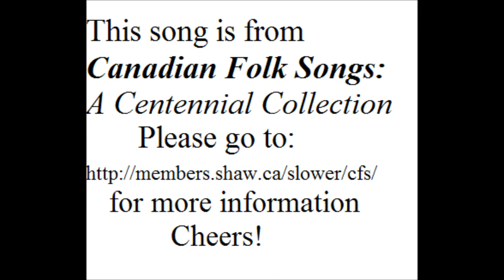Cod Liver Oil - Alan Mills